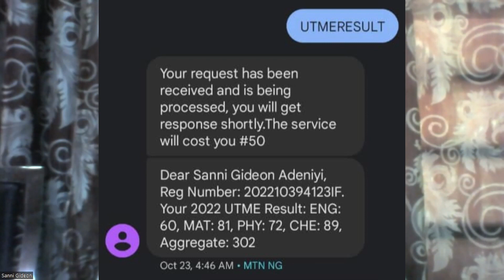How Gideon Scored a 302 on the UTME || How They Did It! - Episode 3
Imagine spending only one week preparing for the UTME and receiving a score of 302. Even though it would seem untrue, Gideon's situation fits this description. In this video, he explains how he was still able to do well despite having little time to prepare for the exam.

About the series:
‘How They Did It!’ is a platform where top Nigerian students can share the keys to their
success and motivate the country's future academic stars. It will be made available as a
series of videos on this YouTube channel. Each video is a collection of academic
advice from students who scored highly on the WASSCE and UTME.